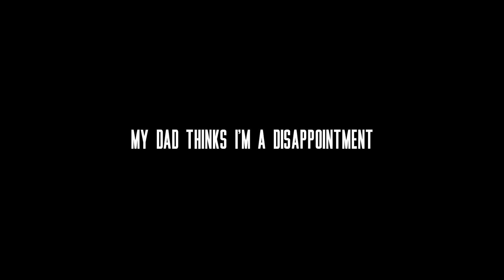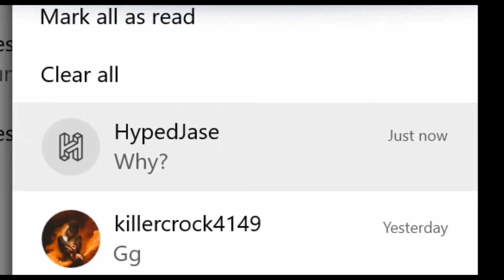Operation: Autotune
I'm BACCCCCCCCK. Found a neat software to "lighten the virus mood". This month wasn't so bad considering the rest of the world. I hope this video brightens your day! -PC

Credit -

I think I'm going to buy a locker and cover it with "cheems" stickers.